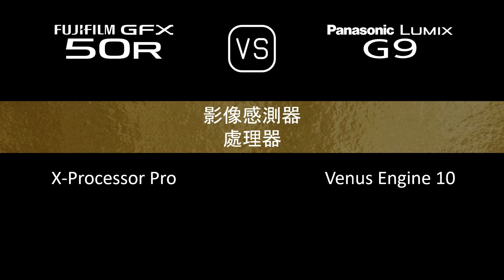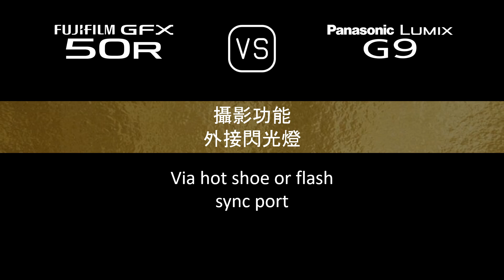Fujifilm GFX 50R 與 Panasonic Lumix G9 的規格比較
本片是 Fujifilm GFX 50R 與 Panasonic Lumix G9 的功能概述和規格比較 (comparison of specifications)，希望對您有所啟發。感謝您的支持。

00:24 推出
00:32 機身
00:41 影像感測器
01:05 影像
01:21 光學與對焦
01:50 屏幕
02:10 取景器
02:26 攝影功能
03:27 錄像功能
03:43 儲存
03:47 連接性
04:16 物理特性
04:36 雜項